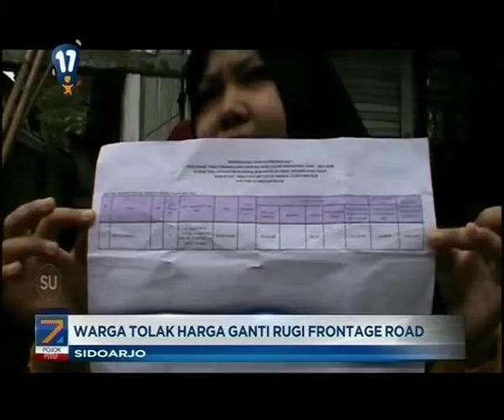Warga Tolak Harga Ganti Rugi Frontage Road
Warga Sidoarjo nampaknya harus kembali bersabar untuk menunggu jalan frontage road bisa terwujud. Karena sebagian warga yang tanahnya dilewati proyek ini menolak ganti rugi yang diberikan oleh Pemkab Sidoarjo. Dalam hal ini, Dinas PUPR Kabupaten Sidoarjo kurang sosialisasi, sehingga masih ada warga yang menolak tawaran harga yang diajukan oleh PUPR.